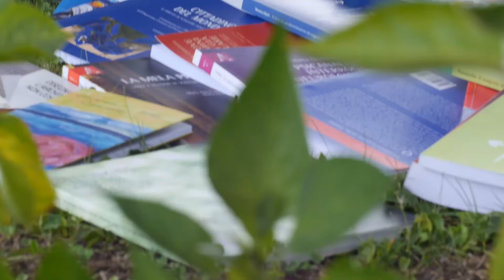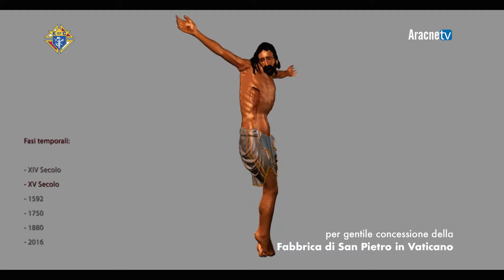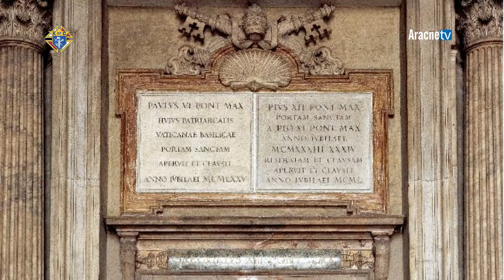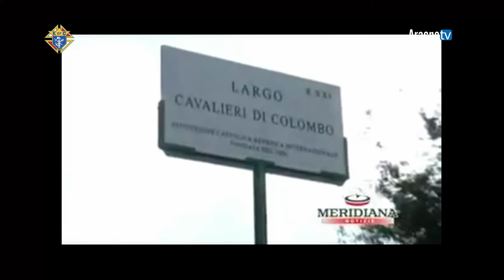Presentazione di libri n. 647 - Il crocifisso ligneo della Basilica Vaticana - Interviste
Il restauro del Crocifisso più antico della Basilica di San Pietro, raccontato nel libro "Il Crocifisso ligneo della Basilica Vaticana" - "The wooden crucifix of Saint Peter’s Basilica" - è stato presentato il 29 maggio nella sala Conferenze dei Musei Vaticani, di fronte a più di 200 persone.
Il volume, figlio della fruttuosa collaborazione tra la Fabbrica di  San Pietro  e l'Ordine dei Cavalieri di Colombo, racconta la storia del recupero dell'opera.
La scultura, alta più di 2 metri per 72 chili di peso, interamente intagliata e dipinta su un tronco di noce, è stata realizzata nel XIV secolo da un maestro ancora ignoto. Secondo il Vasari l'autore potrebbe essere stato Pietro Cavallini, allievo di Giotto.
Servizio con le interviste ai relatori della presentazione e al rappresentante della Fondazione Cavalieri di Colombo in Italia.